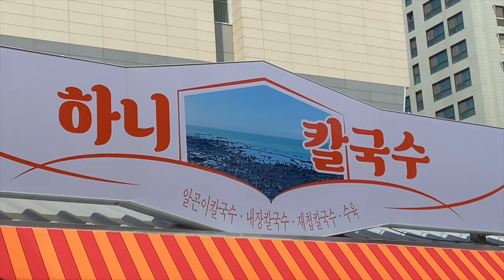먹방브이로그(vlog) 아빠의 정년퇴직💐제스티살룬.니뽕내뽕.하니칼국수.앵무새루이스.해물찜